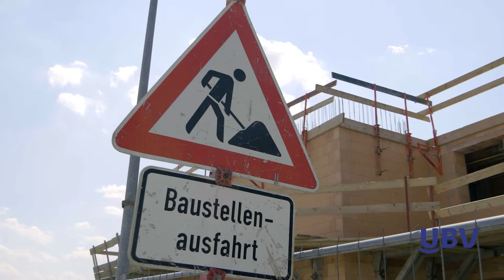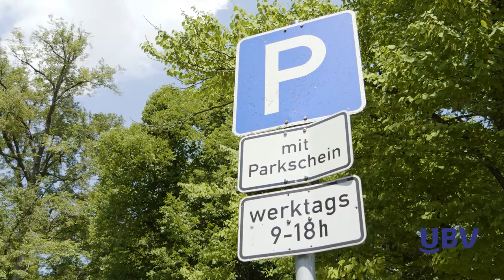UBV Landsberg // Infofilm by Dennis Lemke & Williams Marketing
Informativer Film über die UBV und ihre Tätigkeit in Landsberg.

- Was bewirkt die UBV?
- Wer sind ihre Mitglieder?
- Wieso sich für die UBV entscheiden?